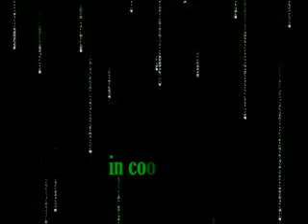Virtual Crackdown: An Educational Action Thriller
Sometimes it hurts to know too much, especially if you've uncovered a massive terrorist plot to dominate the world. Watch as the students of the UP Virtual Ethnography Class '09 run and fight for their lives. This is an Educational Action thriller that promises to contain a lot of info and a lot of exploding cars. Enjoy.!!

Killing in the Name - Rage Against the Machine